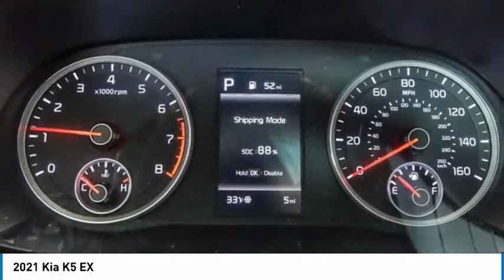2021 Kia K5 K9956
2021 Kia K5 EX